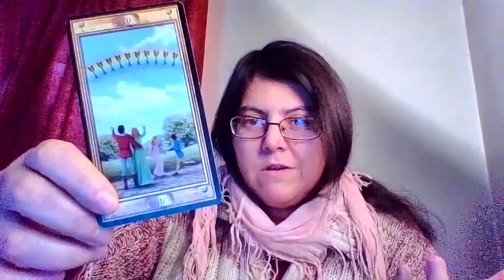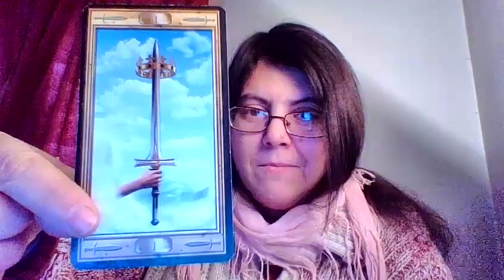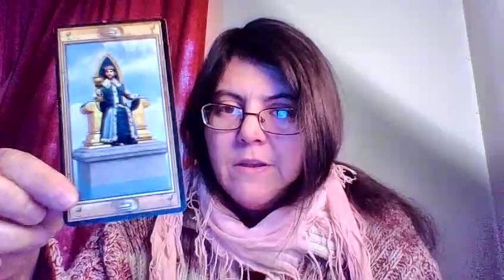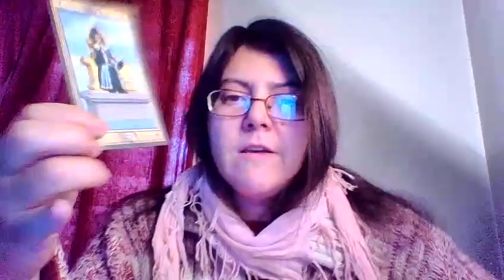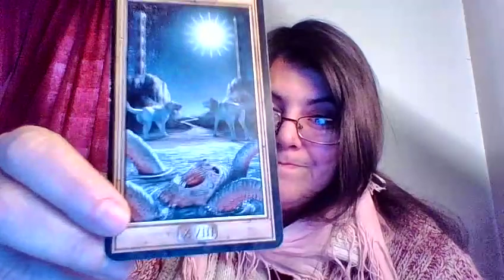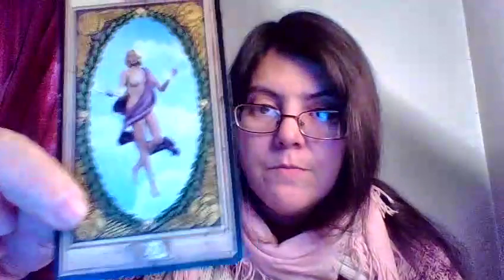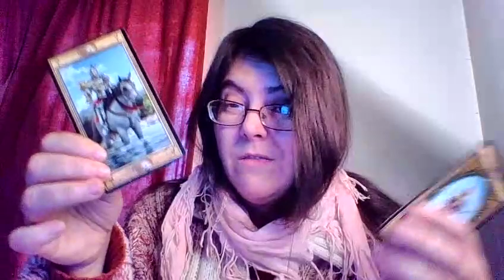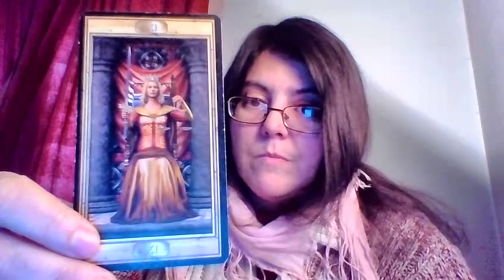Donald Trump's next 6 Months: December 2016/May 2017 (tarot)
What does the future hold for Donald Trump for the next 6 months?

(December 2016 - May 2017.)

I used the celtic cross.

OR you can prefer to support me by buying my Karezza Cards deck, a deck that I created to help you build a loving intimate partnership. (You can buy it for yourself OR to offer to a family member or a friend). You can find it here: